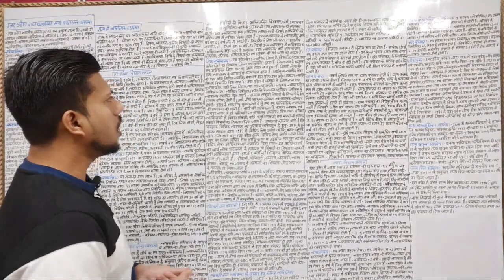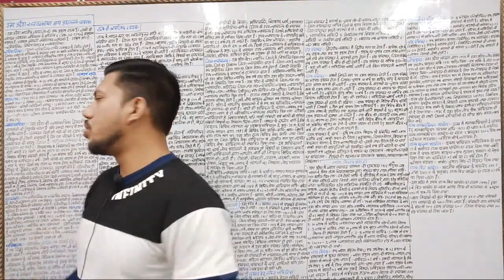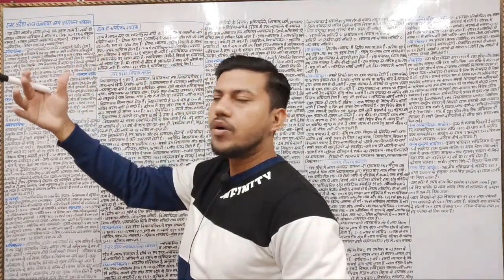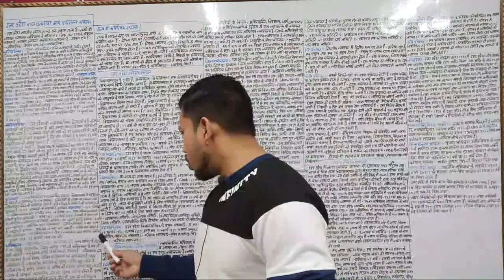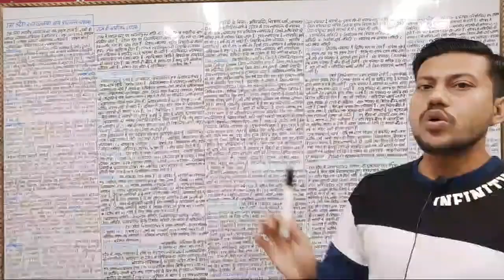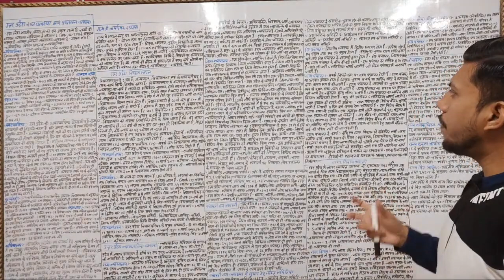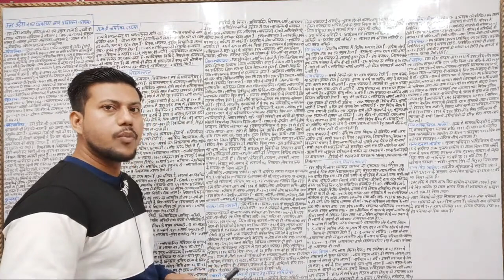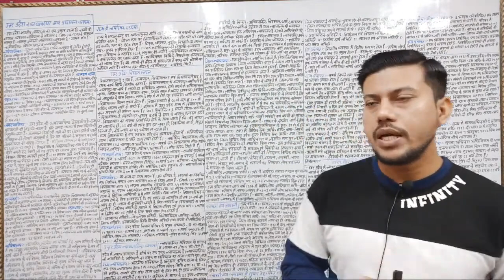Complete Polity Of Uttar Pradesh-04| उत्तर प्रदेश राज्य की सम्पूर्ण राजव्यवस्था |UPPSC,RO/ARO/UPSSSC